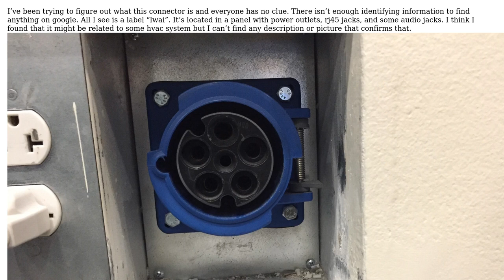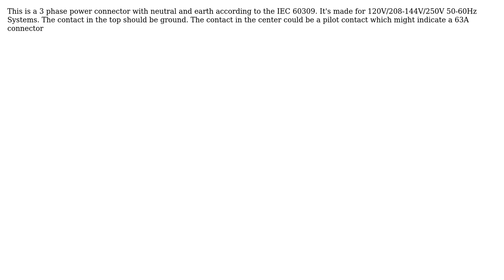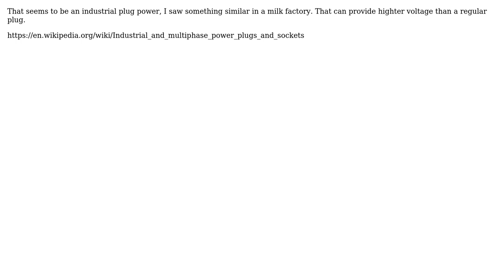Engineering: What is this connector (5 Solutions!!)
Engineering: What is this connector

With thanks & praise to God, and with thanks to the many people who have made this project possible! | Content (except music & images) licensed under CC BY-SA | Music | Images & others | With thanks to user xuma202 user Spike user Reimus Klinsman user Paul-Antoine Fougeres user OpticalResonator and the Stack Exchange Network Trademarks are property of their respective owners. You are responsible for your own actions.